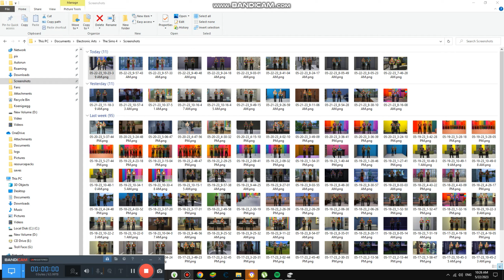Attend the Church in Apartment #4,831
Today we are attending the church in apartment building it is interesting now